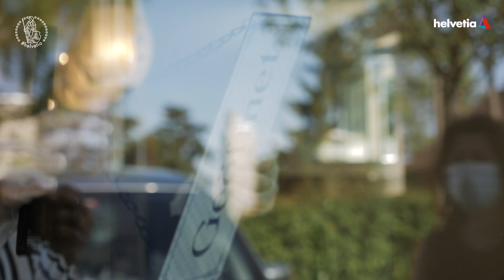Coiffeur-Salons der Schweiz dürfen endlich wieder ans Werk!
Das Team von “Coiffeur im Video” hat bereits einiges zu tun. Wir freuen uns für sie und schätzen diesen Tag, der einen kleinen Schritt in Richtung Normalität symbolisiert. Viel Erfolg, liebes “Coiffeur im Video”-Team!

Video der Helvetia Versicherungen Schweiz: Coiffeur-Salons der Schweiz dürfen endlich wieder ans Werk!.